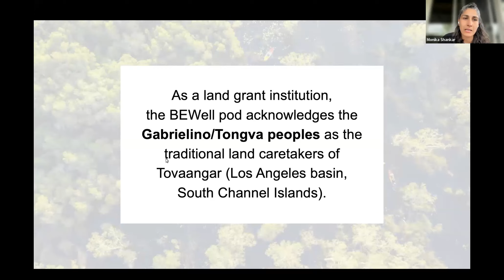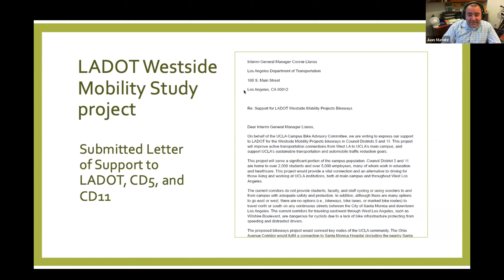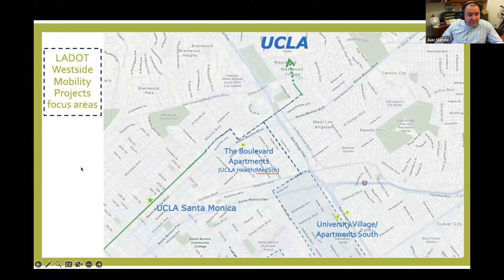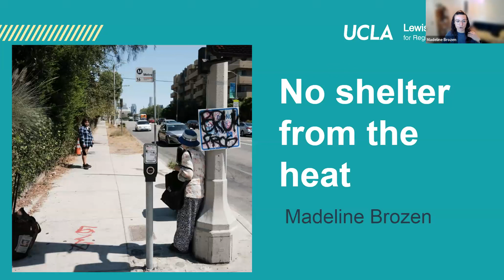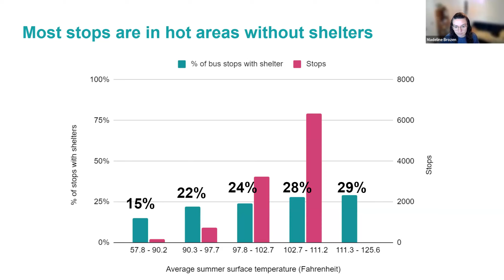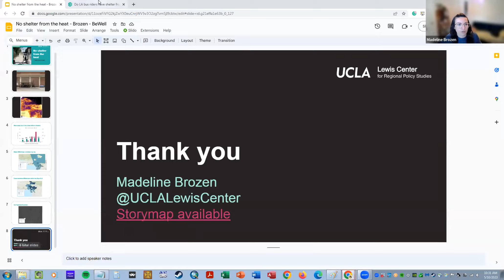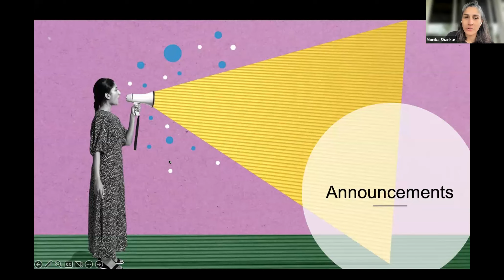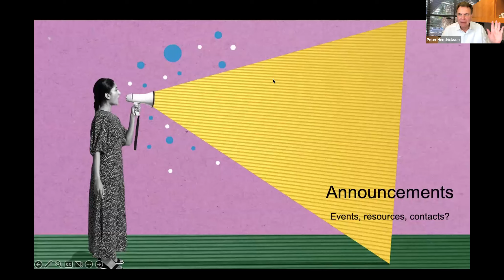May BEWell pod meeting: Juan Matute & Madeline Brozen on Transit Advocacy and Health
The BuiltEnvironment(BE)Well pod meeting in May featured two excellent scholars and advocates who spoke about current projects related to transit and health. Juan Matute (Deputy Director of the UCLA Institute of Transportation Studies) presented current efforts to improve the Santa Monica Hospital to UCLA Hospital corridor through safe streets advocacy planning. Madeline Brozen (Deputy Director of the UCLA Lewis Center for Regional Policy Studies) presented a recent study that evaluated the impacts of extreme heat on LA County bus shelters.